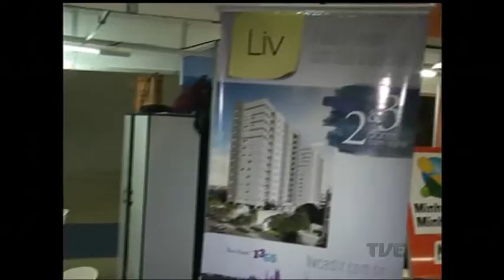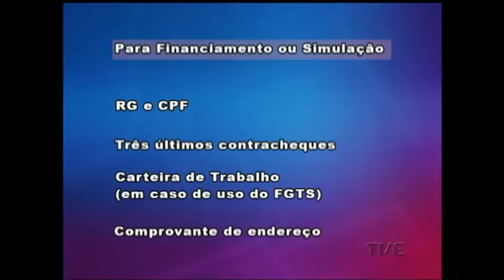Começou hoje o 12º Feirão Caixa da Casa Própria em Porto Alegre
Uma oportunidade para realizar o sonho de ser o dono de um imóvel. Começou hoje o 12º Feirão Caixa da Casa Própria, no Centro de Eventos da Federação das Indústrias do Estado.